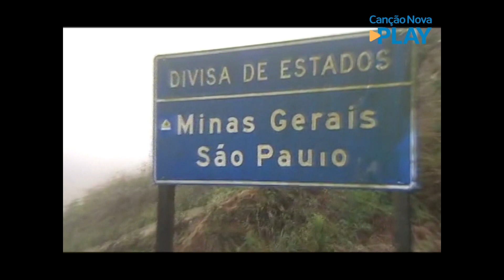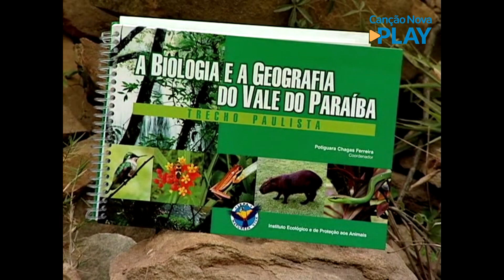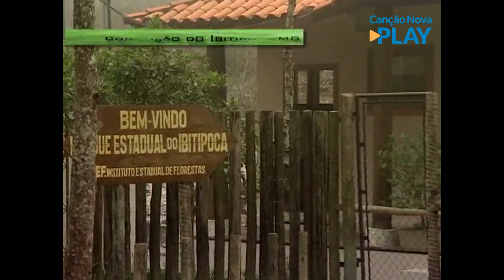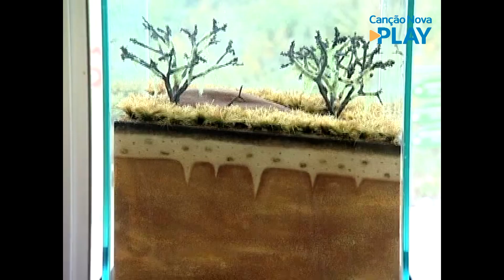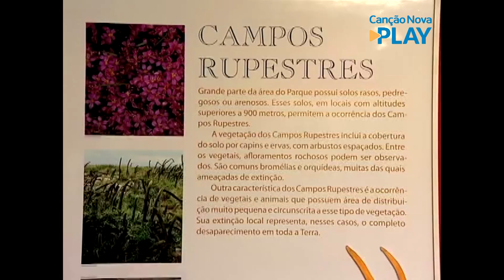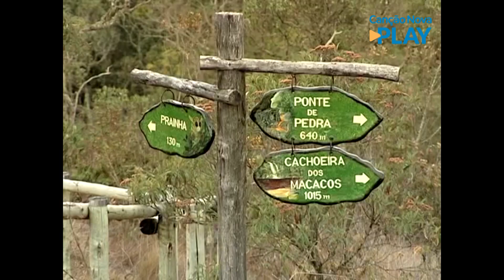Preservação Ambiental - Parque Estadual do Ibitipoca - Programa 01 - 06/03/2022